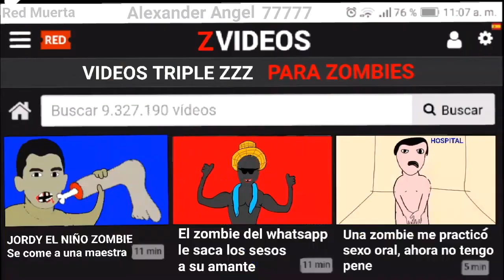Guapachin 2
videos hechos con mi teléfono celular